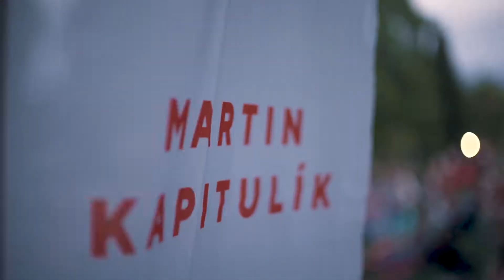VRÁTIME ŽIVOT DO NÁŠHO MESTA👍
Pozrite si video z letného kina v Bôrickom parku. Takto si predstavujeme podporu voľnočasových aktivít. Vďaka Vašej podpore vrátime život do nášho mesta!